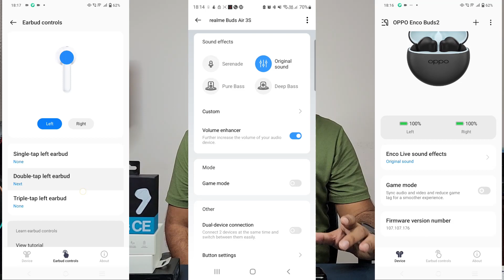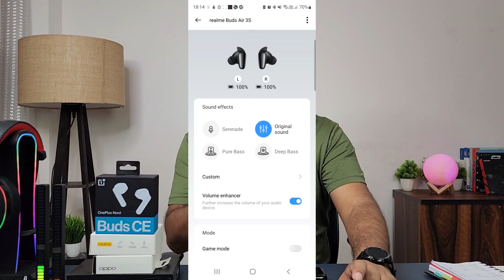[Most popular earbuds at 1899] Realme air 3s vs oppo enco 2 vs oneplus buds nord ce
[ Best buds at 1899] Realme air 3s vs oppo enco 2 vs oneplus buds nord ce
Oneplus buds nord ce , Oppo enco buds 2 and Realme buds air 3s. If you are planning to buy best earbuds unde 2000 rupees. I have the 3 most popular earbuds under 2000.

Oneplus nord buds ce, these earbuds are available at a price of 1899 rupees and offer you 13.4 mm driver with better built and music quality.

Oppo enco buds 2 come with 10 mm driver and good built with silicon eartips.

Realme buds air 3s come with 11 mm driver 69 ms of latency for gaming and overall product is really good for the price.

Best earbuds under 2000 of 2022
Realme buds air 3s
Oneplus nord buds ce
Oppo enco buds 2 review
Oppo enco buds 2 offer
Oppo enco buds 2 vs Realme buds air 3s
Oppo enco buds 2 price
Realme buds air 3s unboxing
Realme buds air 3s review
Realme buds air 3s price
Realme buds air 3s offer
Realme buds air 3s vs Oppo enco buds 2
Realme buds air 3s vs oneplus buds nord ce
Oneplus buds nord ce price
Oneplus buds nord ce offer
Oneplus buds nord ce vs oppo enco buds 2
Oneplus buds nord ce review

Realme buds 3s
Oppo enco air 2
Oneplus nord buds

Ring light